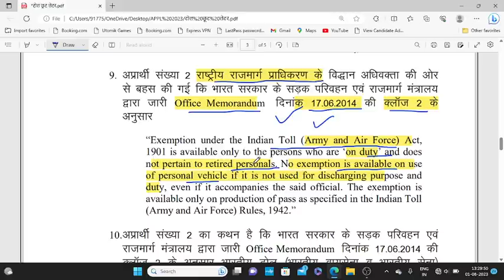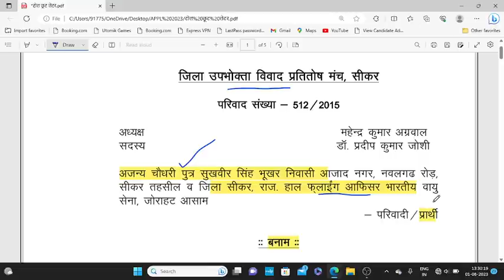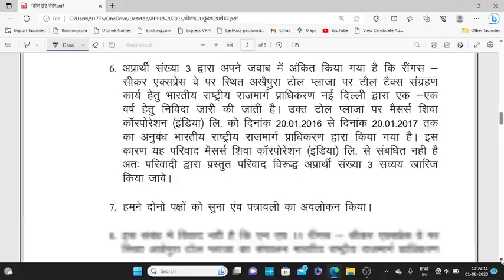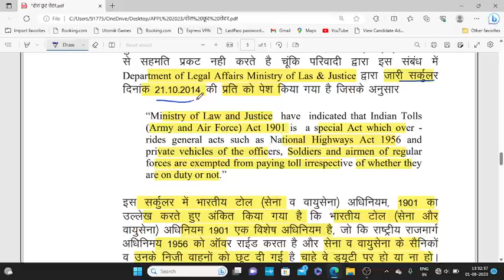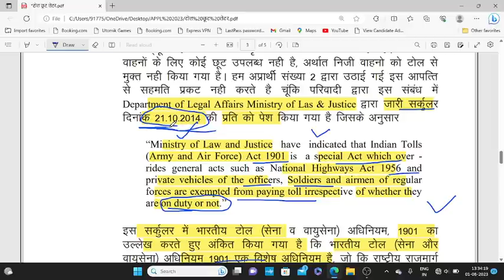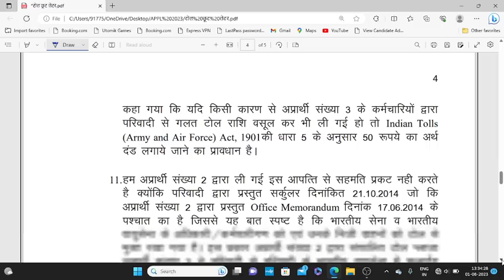सैनिक TOLL TAX -ये नया लेटर दिखाए, टोल बूथ कर्मचारी पुराना लेटर दिखाकर आपसे ले लेते है टोल टैक्स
IMPORTANT LINKS
NOTIFICATION- letter in whatsup gp

100% EX- SERVICEMEN JOB/ ONLY FOR EX-SERVICEMEN JOB